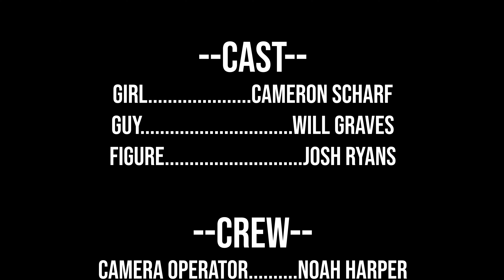Prerogative of the Brave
Follow the internal conflict that a relationship can have. "As Gandhi once said..." just wait and see.